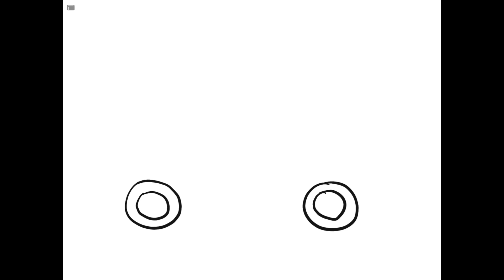How to draw a Jeep (terrain car) (for kids)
An easy way to draw a terrain car.